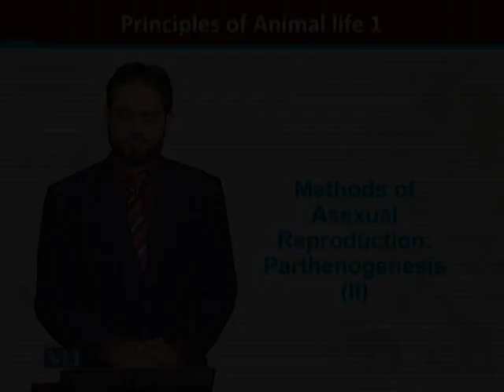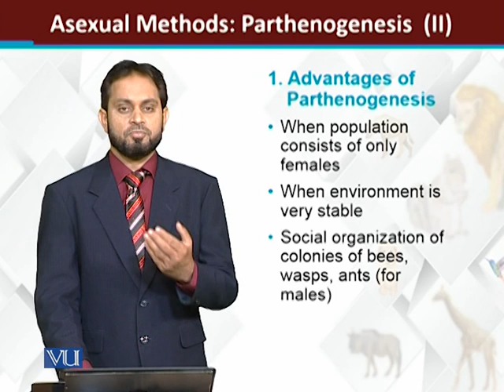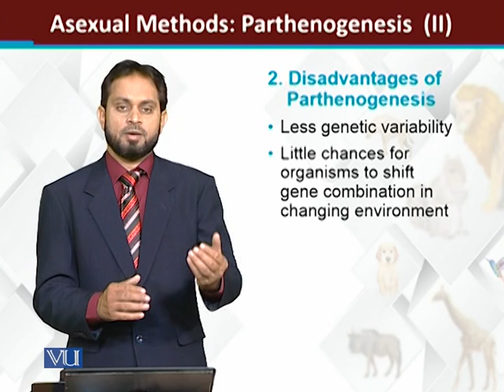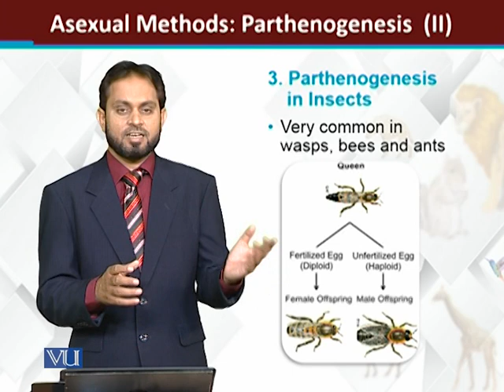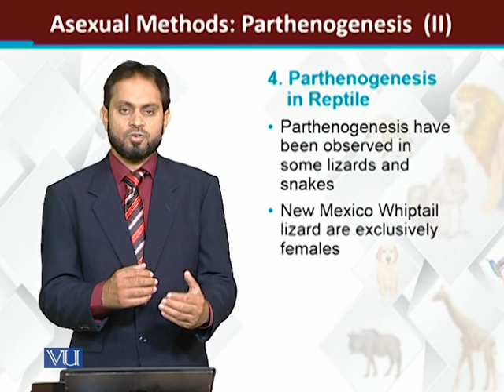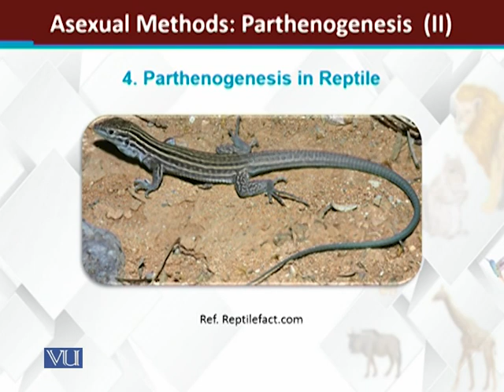Methods Asexual Reproduction 4/4 Parthenogenesis-II | Principles of Animal Life-I | ZOO514T_Topic128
Topic128: Methods of Asexual Reproduction: 4/4: Parthenogenesis-II
by Dr. Muhammad Tariq Zahid